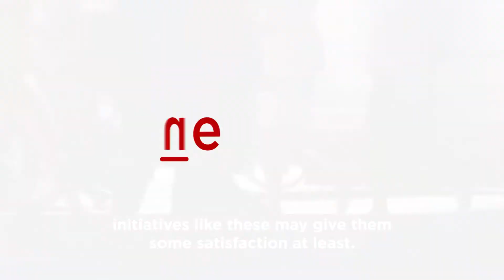Amid rise in COVID-19 cases, Bengaluru corporator buys 20 oxygen cylinders for his ward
Bengaluru: The fear of community spread of the coronavirus and many patients complaining of breathlessness, to ensure they get oxygen supply till they are shifted to a hospital during emergency, BBMP Opposition leader Abdul Wajid has procured 20 oxygen cylinders exclusively for his ward. According to sources, the opposition which realised in 'preach what you practice' policy, stopped indulging in politics during emergency, and Abdul Wajid got these oxygen cylinders.

As his ward Manorayanapalaya has higher number of minority voters and many have no access to quality health care, to ensure they get at least oxygen supply until they are shifted to hospital during emergency, these oxygen cylinders were purchased.